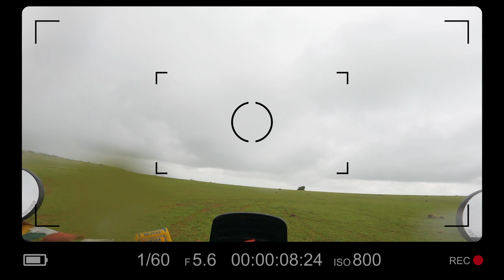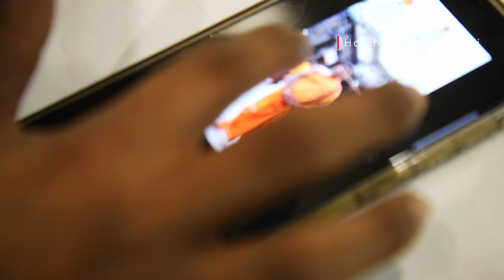Exploring Kolhapur | Panhala Fort | Masai Pathar | Day 2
Exploring Kolhapur | Panhala Fort | Masai Pathar |

This vlog is the day 2 of Kolhapur series . In this vlog we went to Panhala fort and Masai pathar and I just say that both these places have an amazing aerial view of Kolhapur

Mog asuni ❤️